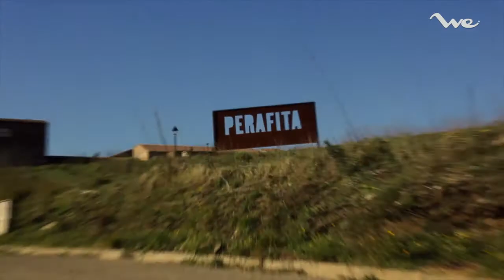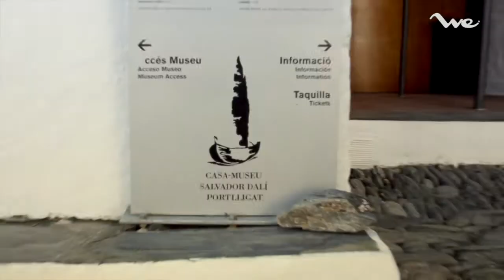WeBarcelona.com / Dali & Costa Brava Small group tour from Barcelona / Cadaqués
Discover the famous Costa Brava landscape, its beaches, the impressive terraced vineyards and natural areas like the cape of Cap de Creus, ...and enjoy a visit to the villages of Cadaqués and Port Lligat, cradle of Salvador Dalí paintings.

Descubre el famoso paisaje de la Costa Brava, sus playas y sus viñedos en terrazas de cultivo, déjate sorprender por áreas naturales como el Cap de Creus,... y disfruta de una visita a Cadaqués y a la cala de Port Lligat, cuna de la obra de Salvador Dalí.